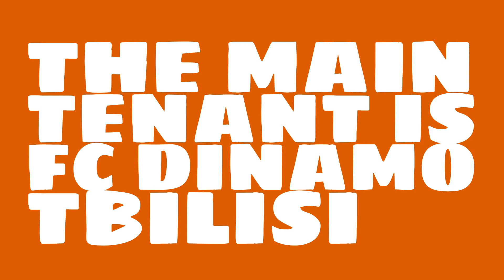Where is Boris Paichadze Stadium?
Watch this video to learn all about Boris Paichadze Stadium in Tbilisi, Georgia.